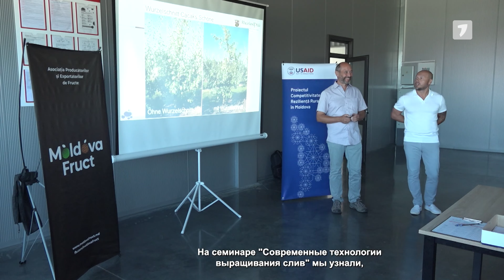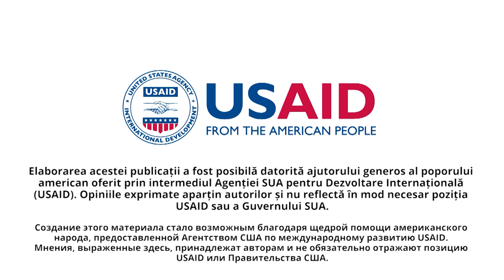AgriCool, ediția din 29.10.2023